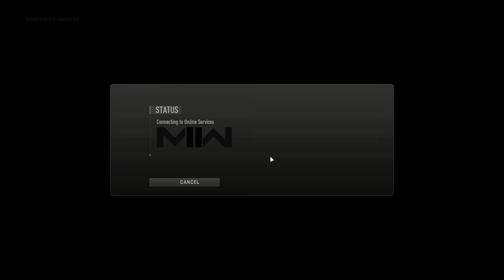My First Game of Warzone 2!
First Warzone 2 Games.

Below Horizon - Luwaks